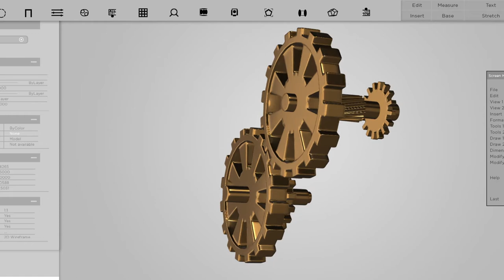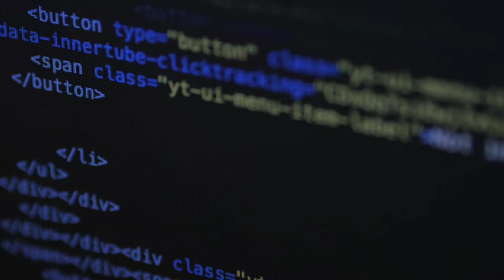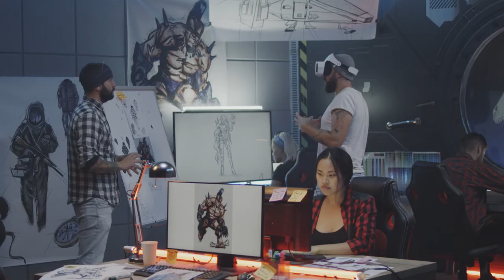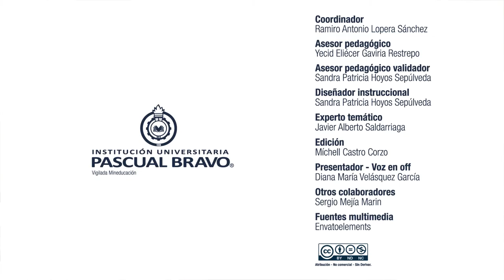MAA Herramientas de Programación III - INICIO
Actualmente la industria del software se encuentra en constante crecimiento y evolución, incorporando nuevas tecnologías y metodologías de desarrollo que brindan soluciones de calidad a sus necesidades a través del almacenamiento, procesamiento y gestión de datos, como profesionales, es menester, estar actualizados respecto a las nuevas tendencias.  Adicionalmente se encuentra que, en la actualidad, la industria de desarrollo de software tiene un gran déficit de profesionales en este campo, y es por esto, que se ofrecen grandes oportunidades laborales a quienes cuentan con los conocimientos y las competencias en este ámbito. De esta manera, el módulo académico de aprendizaje “HERRAMIENTAS DE PROGRAMACIÓN lll” busca que los estudiantes aprendan a desarrollar aplicaciones de software que integren interfaces gráficas y acceso a datos para diversos entornos, utilizando tecnologías avanzadas, capaces de computarizar los procesos y requerimientos establecidos por una organización.

Coordinador

Soporte Tecnológico